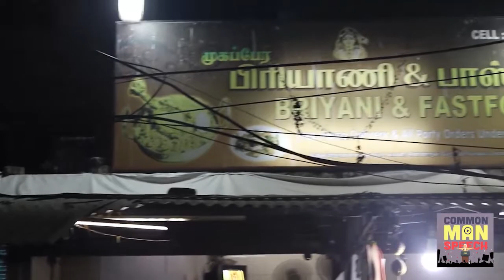jiant biggest Stuffed eggparatha at Street Food of Chennai Anna Nagar Eating challenge Non veg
jiant biggest egg paratha  at Street Food of Chennai Anna Nagar Eating challenge Non-veg

Mughlai Egg Paratha Recipe | Crispy and Tasty Paratha Recipe | Breakfast Special Recipe

Mughlai Egg Paratha recipe | Stuffed egg paratha | anda paratha recipe

Omelette Paratha Recipe

Wheat Flour (Atta)
Egg (Anda)
Salt to taste
Fresh Coriander(Dhania)
Full red chili powder
Green chili papper
Onion
Ghee/Oil